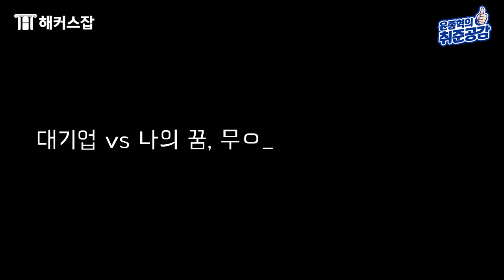취업 준비｜ '대기업 취업 VS 꿈' 과연 무엇을 선택해야할까요? | 해커스잡 윤종혁 | 대기업,대기업 취업,대기업 채용,대기업 공채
대기업 취업 준비 하고 계세요?!
해커스 윤종혁 선생님과 함께하세요!

어려운 취업 한 번에 준비하고 싶다면?